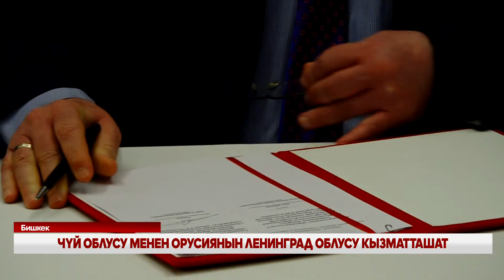ЧҮЙ ОБЛУСУ МЕНЕН ОРУСИЯНЫН ЛЕНИНГРАД ОБЛУСУ КЫЗМАТТАШАТ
Бүгүн Бишкекте президенттин Чүй облусундагы ыйгарым укуктуу өкүлүнүн аппараты менен Ленинград облусунун өкмөтүнүн ортосунда соода-экономикалык, илимий-техникалык жана социалдык-маданий тармактарда кызматташуу боюнча мемарандумга кол коюлду. Кызматташуу иш-чарасына Президенттин Чүй облусундагы ыйгарым укуктуу өкүлү Канат ДЖумагазиев, Орусиянын Ленинград облусунунун губернатору Александр Дрозденко жана эки тараптын делегация мүчөлөру катышты.